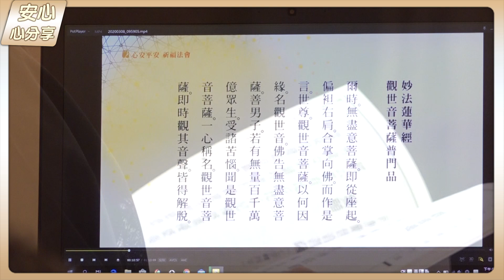網路法會直播 民眾在家共修迴響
四代同堂學佛30多年的陳張惠雅說，學習運用聖嚴法師開示的「四安」，面對疫情時就比較不會感到恐慌。她說，現在每日早晚課後，都會首先為第一線醫護人員迴向，祝福他們都平安。